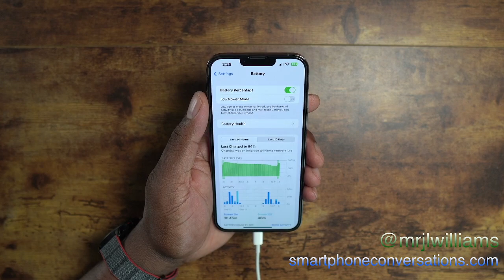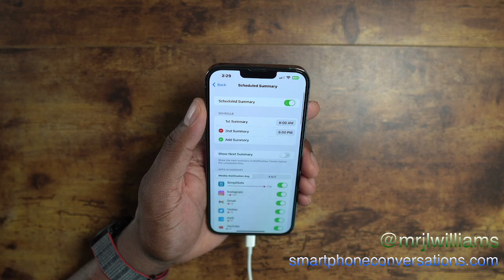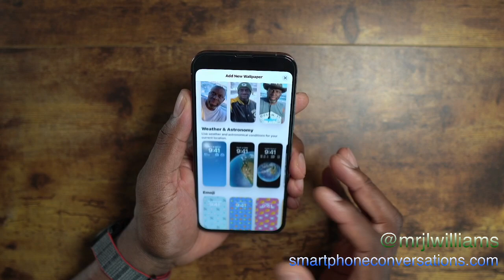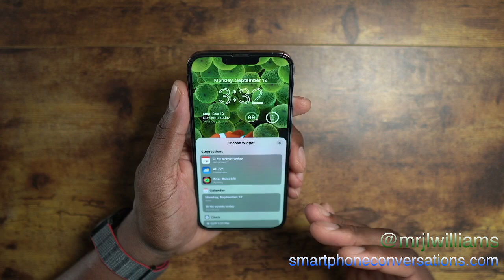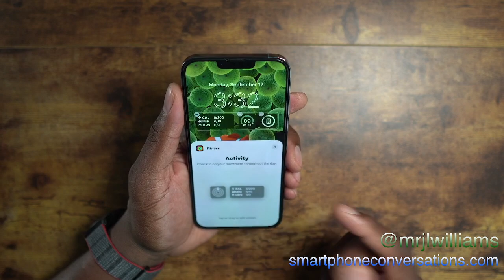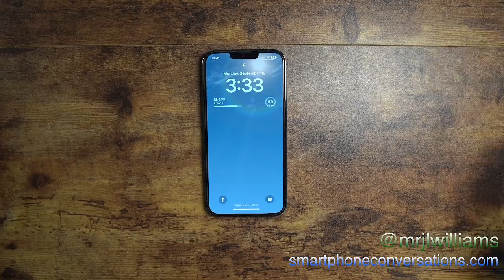iOS16 is here, let's take a quick look at some new things!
MacBook Pro M1 Pro 14 inch:

HP Envy 34 in WUHD All-In-One

Fezibo Motorized Standing Desk

Viltrox Amazon US
Sigma Amazon US
Sigma Amazon US Bundle

Overhead Camera Rig

Magic Arm